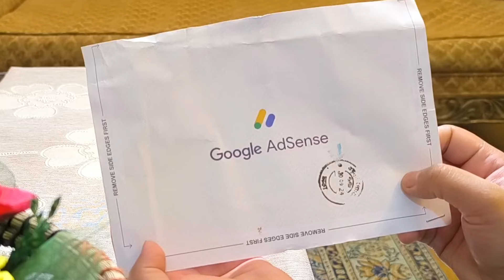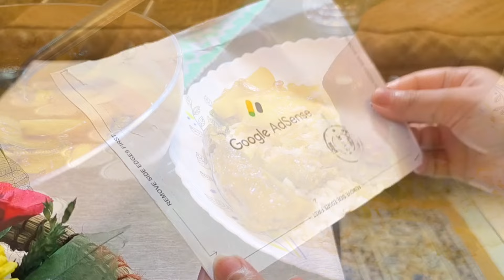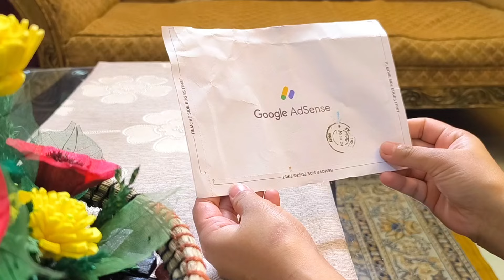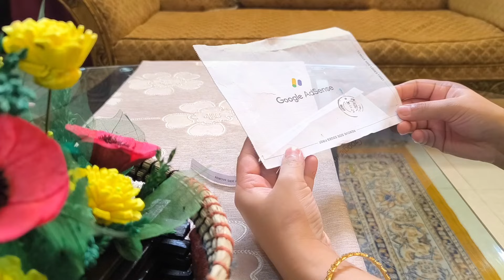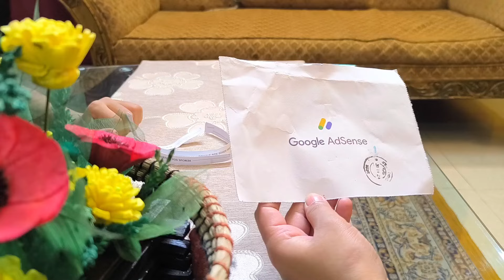অলসতাকে পাত্তা না দিয়ে ছোট বাচ্চা নিয়ে যেভাবে সংসারের বাড়তি কাজ করি || পুড়া বেগুন ভর্তা রেসিপি।